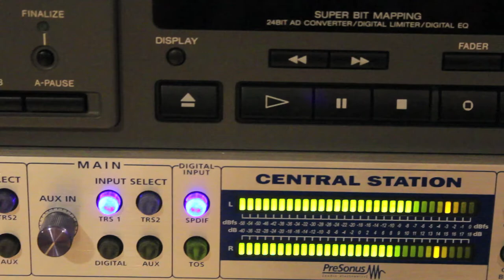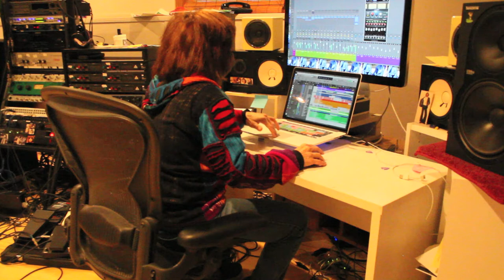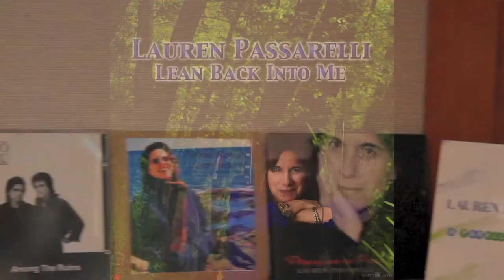Lauren Passarelli ~ Lean Back Into Me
New single written by: Lauren Passarelli & Kate Chadbourne download the music